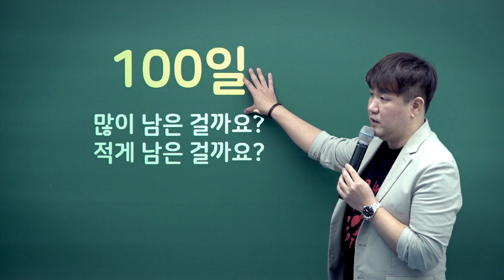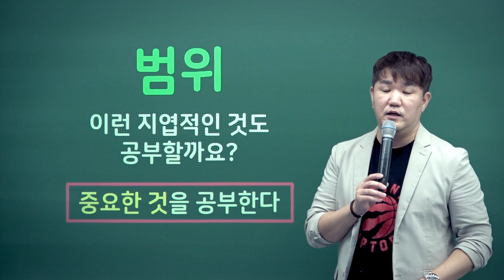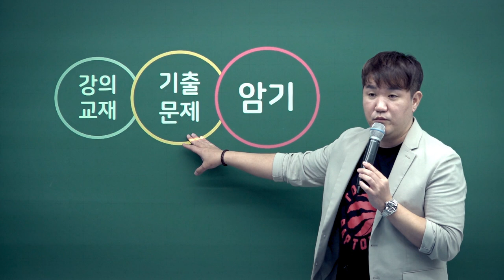계리직 시험 D-100일, 유상통쌤들의 응원 메시지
합격의 기적을 만들 수 있는 마지막 시간! GO 100일!!

“여기까지 오시느라 고생 많으셨어요!
유상통쌤들의 응원메시지+합격전략 영상을 보고,
남은 100일, 조금만 더 힘내요!!
유상통이  마지막까지 함께 하겠습니다!”